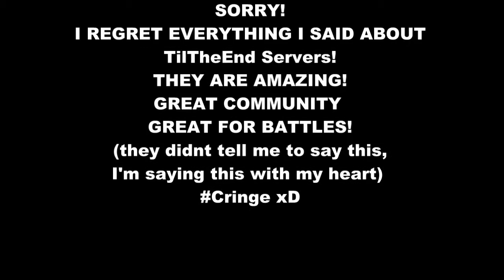The Isle: STEGOSAURUS vs ACROCANTHOSAURUS {Ep.176}